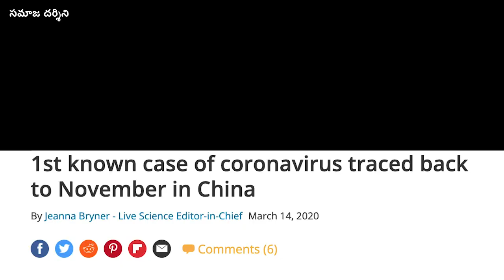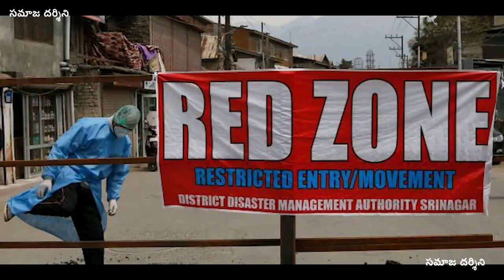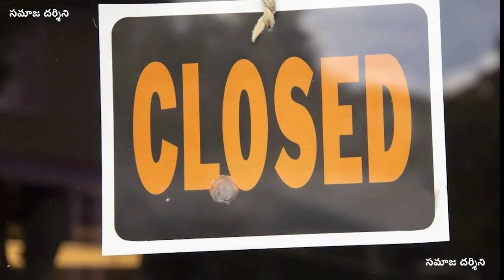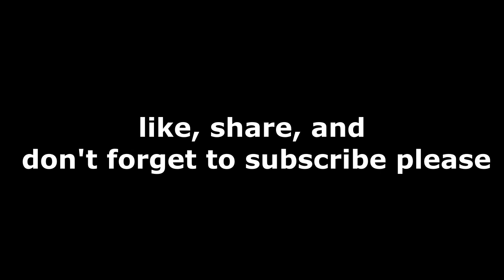ఏ నిముషానికి ఏమి జరుగునో? అడ్వకేట్ రామ శర్మ ఆవేదన | సమాజ దర్శిని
లాక్ డౌన్ లో అకస్మాత్తుగా తెరుచుకున్న మధ్యం షాపులు | ఏ నిముషానికి ఏమి జరుగునో? అడ్వకేట్ రామ శర్మ ఆవేదన | సమాజ దర్శిని